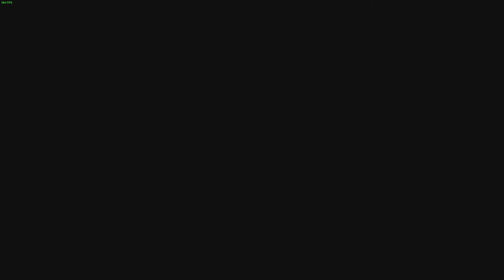RESIDENT EVIL VILLAGE WALKTHROUGH PART 15 - THE TRUTH UNFOLDS!